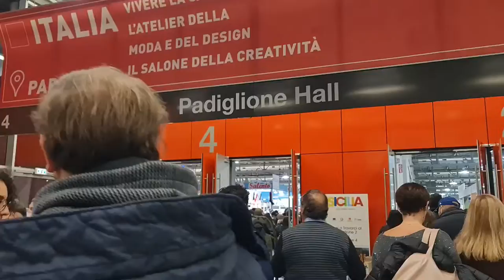2022 12 04 ore 18 14 15 Rho 47 (26° edizione ARTIGIANO IN FIERA 2022)